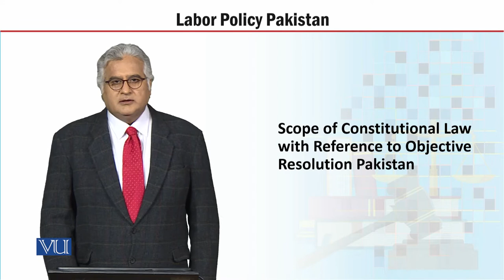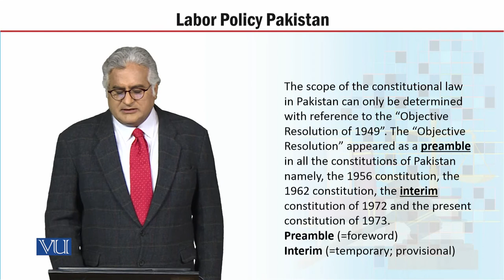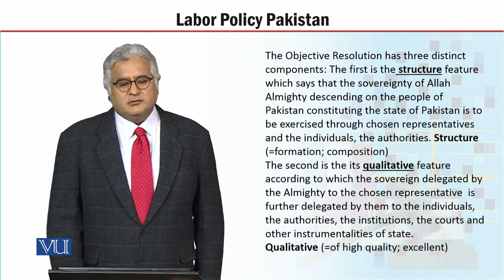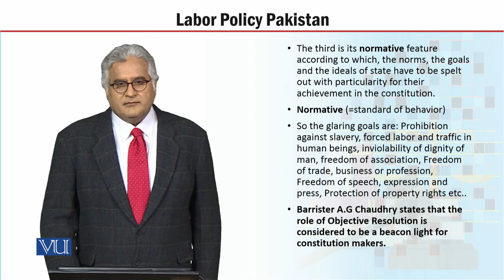MGT723_Topic016 | Labor Policy